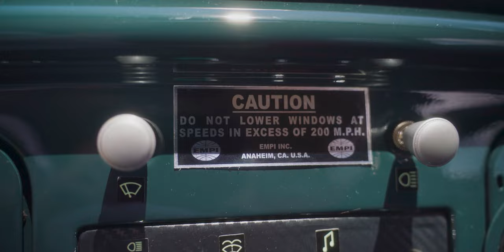Meet Thunder: Our Restored 1958 Volkswagen Beetle - A Classic Beauty!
Get ready to fall in love with Thunder, our stunning 1958 Volkswagen Beetle, freshly restored to her former glory! This classic beauty is sure to turn heads. Join us on a visual journey as we showcase Thunder's unique features, sleek lines, and charming personality.